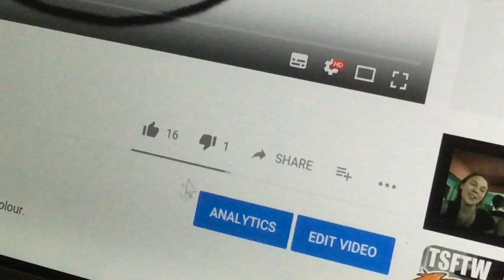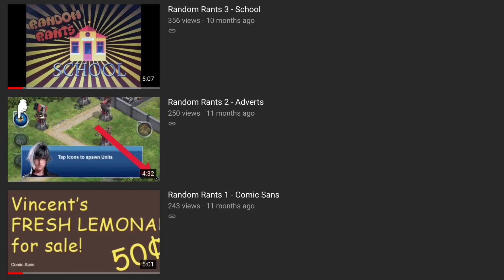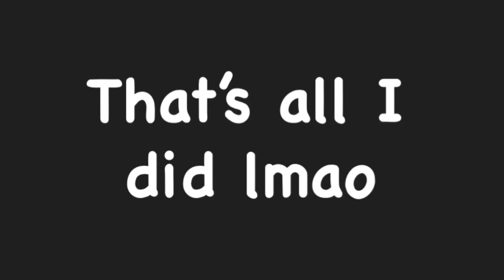Random Rants 4.5 (Unfinished)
I thought I’d upload what I made of it because why not :^]